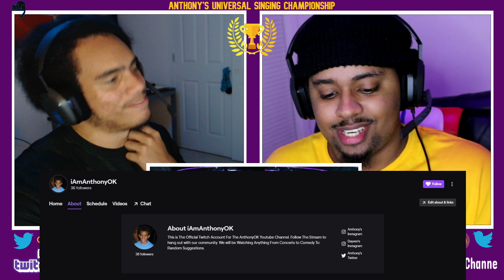Daneliya Tuleshova - Stone Cold - The World's Best [REACTION} YOUNG KID SHOCKS CELEBRITY JUDGES!!! 😮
I started a cryptocurrency podcast ♥